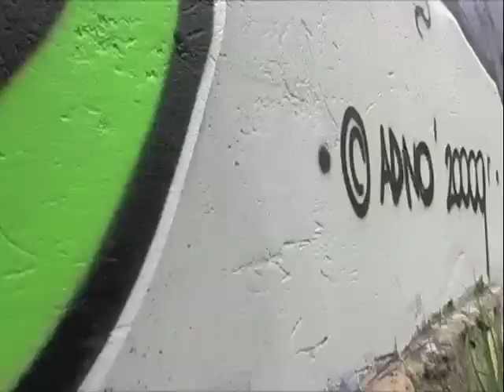Adno & mr.Wiggles jam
mr.Wiggles in Russia,Kaliningrad & Adno